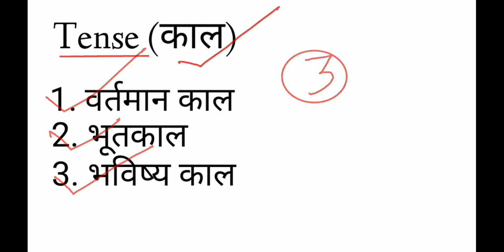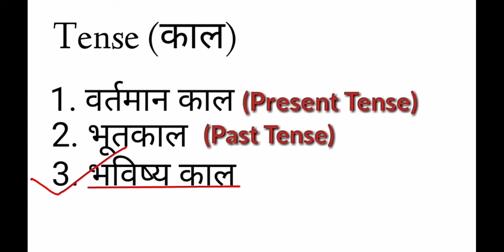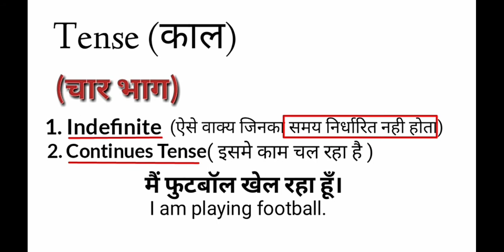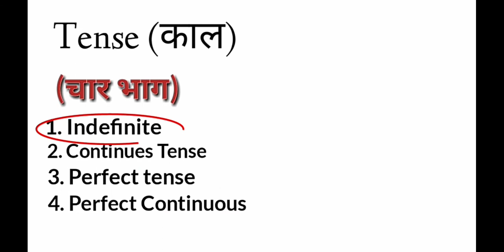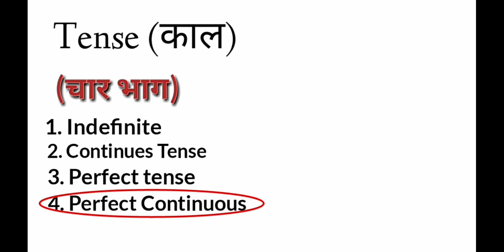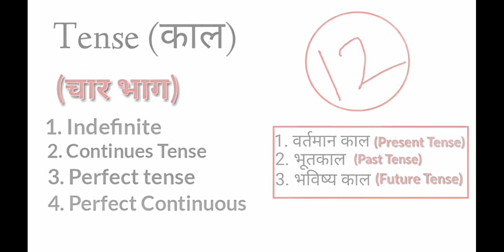Tense bahut hi acchi trick hai samajhne ke liye